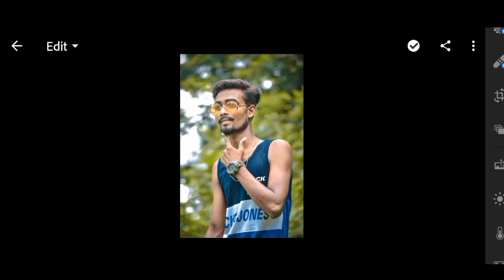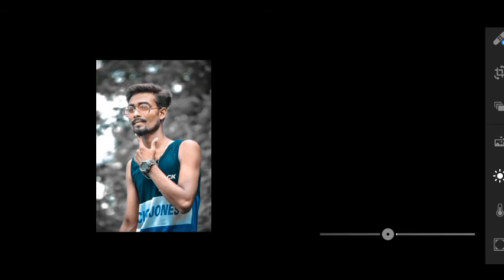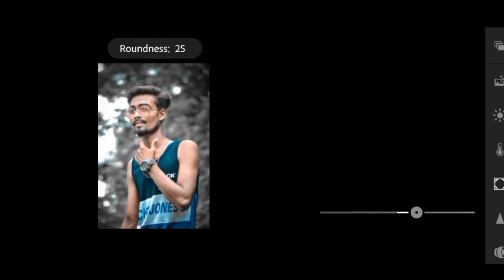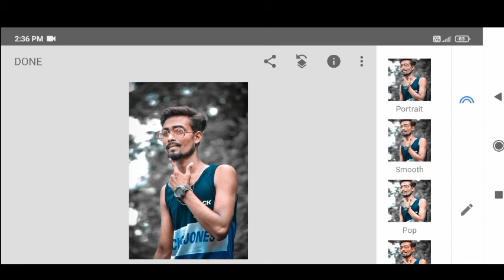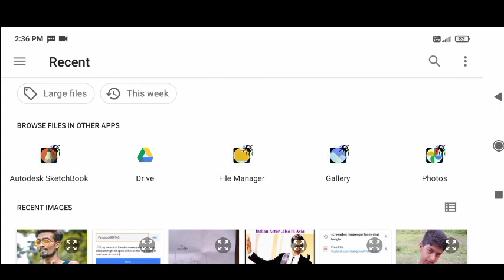[Natural Black And White Colour Photo Editing Tutorial !!]📸📸📸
Lightroom Photo Editing Tricks

Comments kore janau kmn hoeache}]

R pase thaka Bell icon te Click korte Bhulben na

Rk Edit Zone🔥🔥🔥

Autodesk SketchBook

                        Please Watch